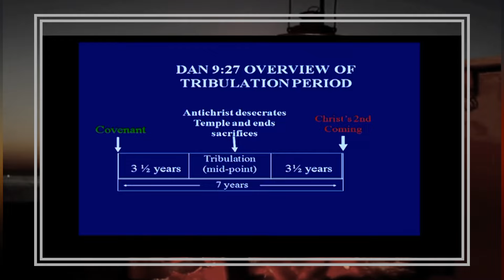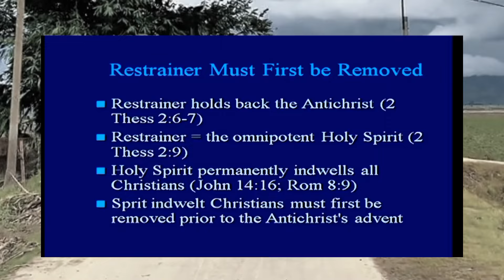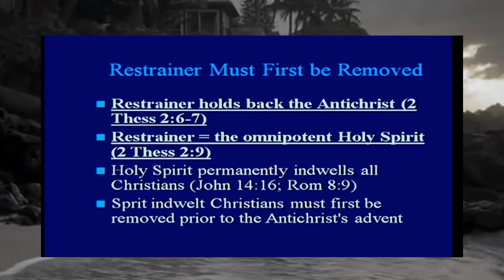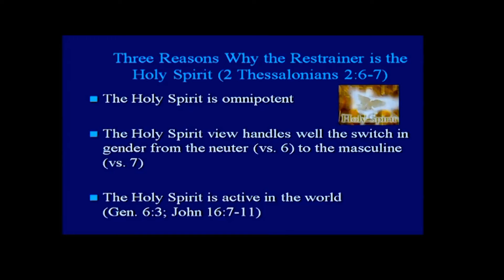‼️We Will See The Real Christ‼️ NOT The Antichrist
Join Dr. Andy Woods as he explores why we will see the real Christ, not the Antichrist, through the lens of biblical prophecy. Learn how the church and the Holy Spirit restrain the unveiling of the Antichrist and discover the comforting truth of the pre-tribulation Rapture in this insightful sermon!

📜 *Credits:*
- Speaker: Dr. Andy Woods